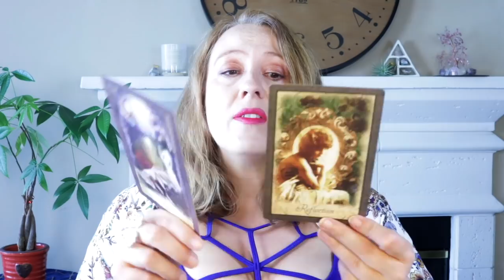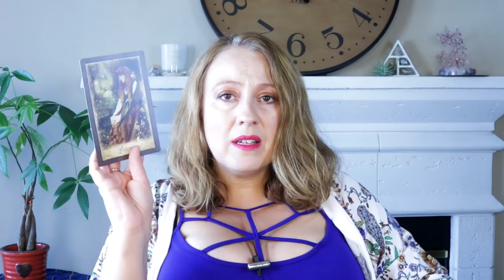MASTER PLAN FOR DIVISION | AUGUST 16, 2021 WEEKLY ANGEL ORACLE CARD READING | ANGELIC MESSAGE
MASTER PLAN FOR DIVISION